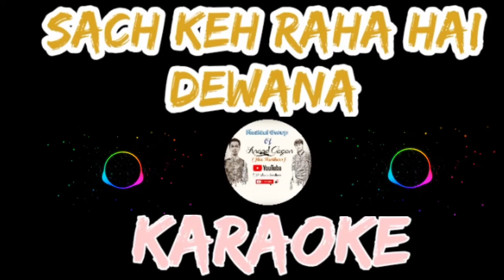Sach kah raha hai dewana unplugged Karaoke non copyrighted|सच कह रहा है दीवानाkaraoke